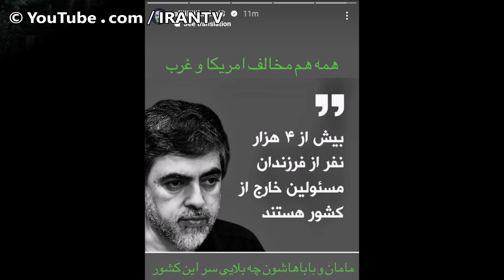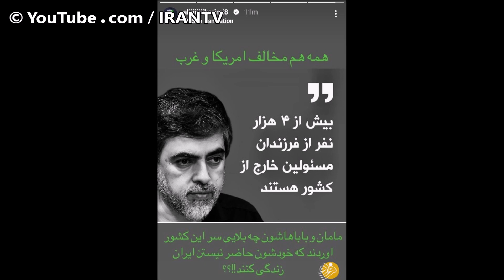منتشر شد : انگلیس نام صدها نفر از خانواده های سران رژیم که به خاکش فرار کرده اند را افشا کرد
انتشار برخی گزارش‌ها و اظهار‌نظر تعدادی از مقام‌های اروپایی مبنی بر خروج اعضای خانواده برخی مقام‌های جمهوری اسلامی از ایران، و تلاش تعدادی از آن‌ها برای دریافت اقامت کشور‌های اروپایی در جریان اعتراض‌های سراسری، برای مدتی مورد توجه افکار عمومی قرار گرفت. این حساسیت از آن‌جا ناشی شد که اعتراض‌ها در ایران در جریان است و مقام‌های جمهوری اسلامی، سابقه طولانی در اخذ اقامت برای خود و اعضای خانواده‌شان از کشور‌های غربی دارند. و بنا بر برخی آمار همچون گزارش سال 2019 نیویورک تایمز در حال حاضر، بیش از  7 تا 8 هزار  نفر از وابستگان مقام‌های جمهوری اسلامی در کشور‌های غربی اقامت دارند، که همین مساله به شکاف‌ها میان مردم با روحانیون شیعه حاکم بر ایران افزوده است. کسانی که مردم ایران به زودی برای آن ها واژه انگل زاده را به جای آقازاده برگزیدند و فقط تابلوی زندگی دوگانه مقام‌های جمهوری اسلامی نیستند، بلکه نماد شکست چهار دهه گفتمان ایدئولوژیک در عرصه حکمرانی‌‌ محسوب می‌شوند، که همین مساله، منجر به جدایی مردم از کلیت این سیستم تبعیض‌آمیز شده است.
حال در این میان که سران ر ج ا دائما در حال تکذیب حضور اعضای خانواده هایشان در خارجح از ایران و اخذ اقامت کشورهای غربی هستند، وزارت خارجه بریتانیا لیستی ابتدایی را در اختیار خبرگزاری ها گذاشته که در آ« نام 470 نفر از اعضای خانواده و بستگان بالارتبه ترین مقامات ر ج ا ذکر شده که در کشورهای مشترک المنافع از جمله انگلیس کانادا و استرالیا زندگی می کنند. در این گزارش آمده است که این افراد با سو استفاده از قوانین آزادانه بریتانیا که بنا بر قصور والدین فرزندان و خانواده را از حثوث اجتماعی منع نمی کند، توانسته اند اقامت بگیرند و از آزادی ها و امکانات کشورهای غربی استفاده کنند. در این لیست نام 5 تن از بستگان درجه 1 و 2 محمد باقر قالیباف، 9 تن از بستگان حسن روحانبی، 17 نفر از بستگان علی خامنه ای، 23 نفر از بستگان هاشمی رفسنجانی، 18 نفر از بستگان ناطق نوری، و بسیاری از نزدیکان چهره های شاخص اصلاح طلبب و اصولگرا دیده می وشد.